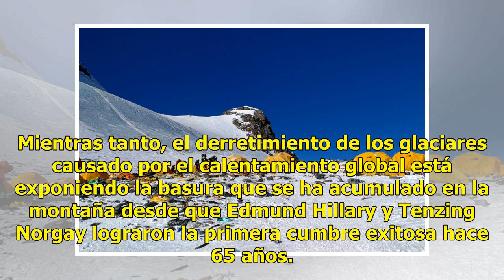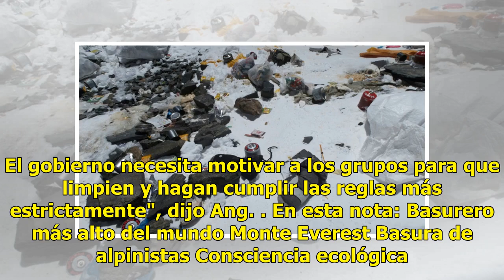El Monte Everest se vuelve el basurero de los alpinistas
Décadas de alpinismo comercial han convertido al Everest en el basurero más alto del mundo, ya que un número cada vez mayor de escaladores de gran gasto prestan poca atención a la huella fea que dejan atrás. Foto: AFPTiendas de campaña fluorescentes, equipos de escalada descartados, botes de gas vac...